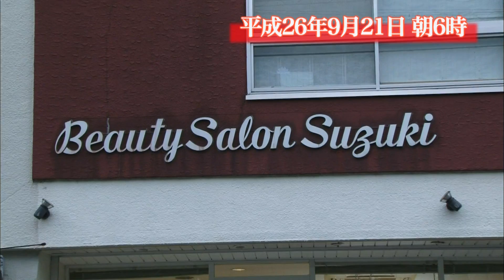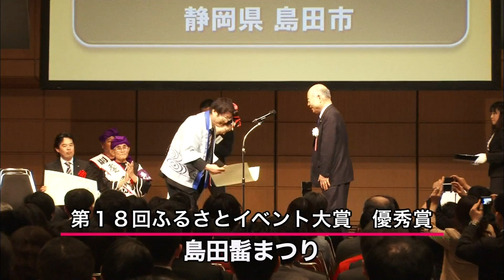島田髷まつり（静岡県島田市）【第18回優秀賞】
第18回ふるさとイベント大賞　優秀賞受賞イベントの紹介です。
（平成25年度受賞　静岡県島田市）